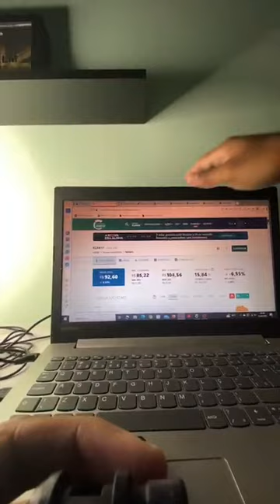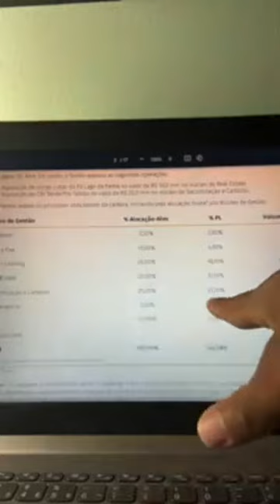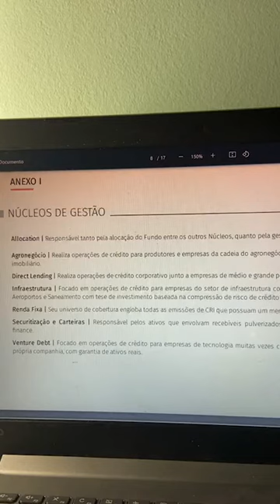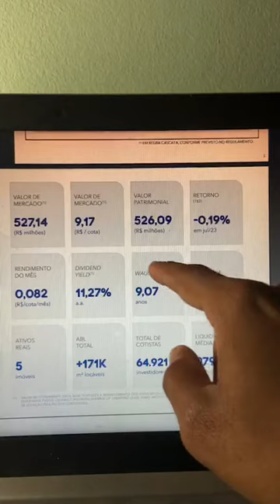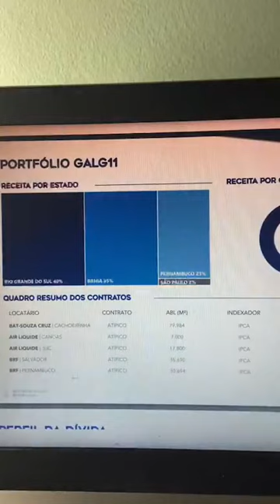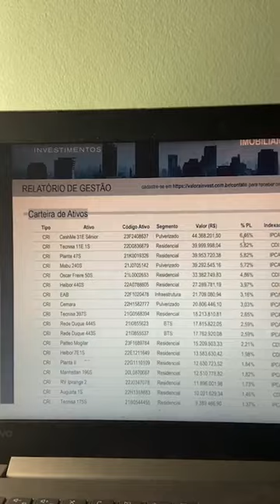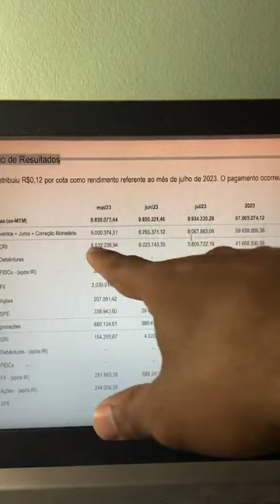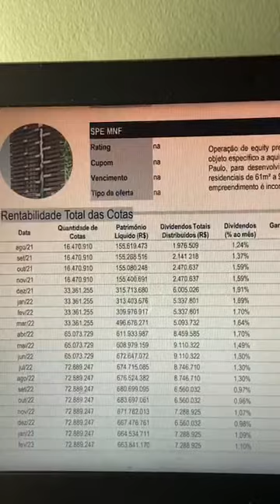LIVE GERADORA DE RENDA - Edição 15/08/2023 (Análise dos relatórios do GALG11, RZAK11 e VGHF11)